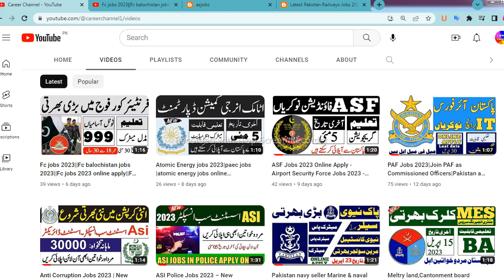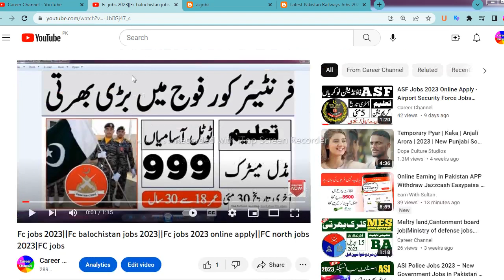Pakistan Railway Jobs 2023 Online Apply - How to apply for Pakistan Railway - Join Pak Railway